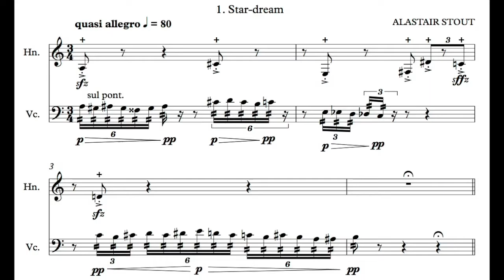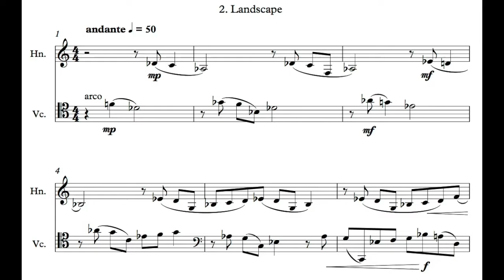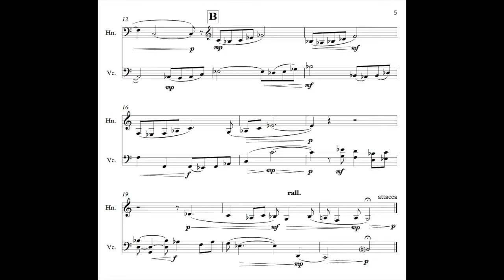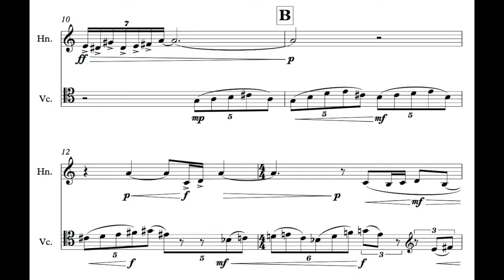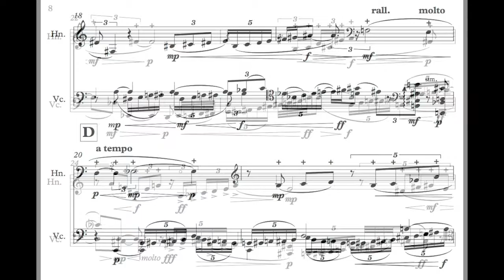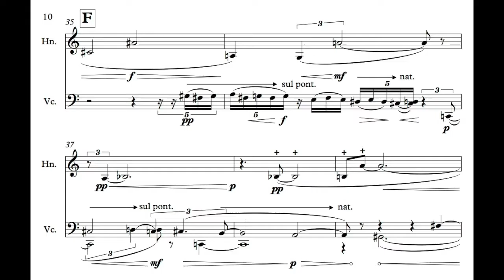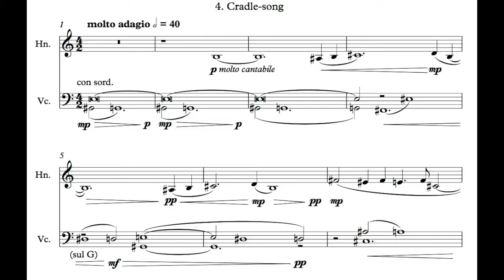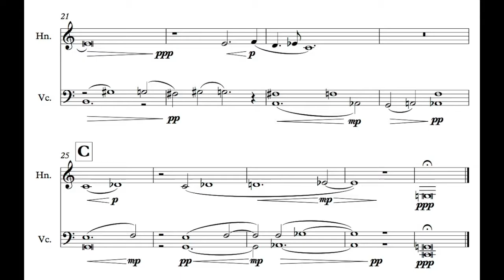Four Nocturnes for horn and cello by Alastair Stout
Four dream-inspired nocturnes for horn and cello by Alastair Stout.

First performed by David Premo, cello, and Carrie Smith, horn, in Heinz Memorial Chapel, Pittsburgh, PA.

1. Star-dream: 0:09
2. Landscape: 2:23
3. Dark Waters: 4:13
4. Cradle-song: 7:17